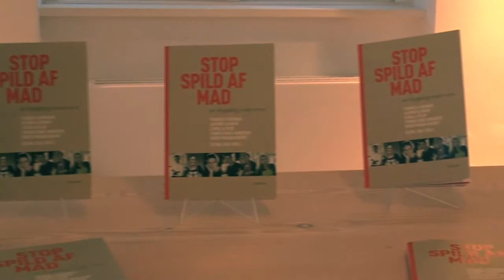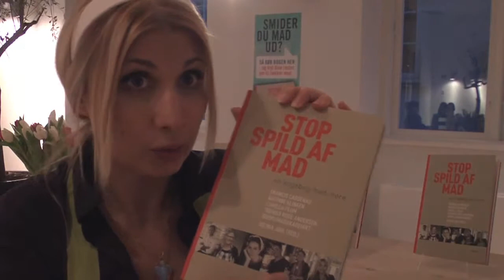Madspild i fokus: Stop Spild Af Mad's restekogebog og Miljøministeren i Gyldendal TV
Stop Spild Af Mad er en non-profit frivillig forbrugerbevægelse, som kæmper mod madspild. Stop Spild Af Mad er Danmarks største bevægelse mod madspild. Vi har igangsat kampen mod madspild i Danmark og vi bragte Danmarks kamp mod madspild på verdenskortet. Se mere på

Her ses bog-reception på Gyldendal til lanceringen af vores restekogebog 'Stop spild af mad - en kogebog med mere'. Der var 50+ fremmødte, deriblandt bogens medvirkende Francis Cardenau, Katrine Klinken, Anne Marie Fogh Larsen, Kirsten Høgh Fogt, Marianne Kastberg, Helle Kiel Hauglund, elever fra Suhrs Madakademiet, journalister og fagfolk, Formand for Forbrugerrådet Camilla Hersom, Miljøminister Karen Ellemann og mange flere. Tak til Kogekunsten.dk for dejlig restemad (som blev taget med hjem!), tak til Rema 1000 for råvarer og tak til Gyldendal for drikkevarer. Det var en stor dag!